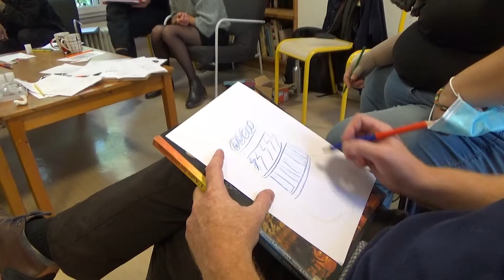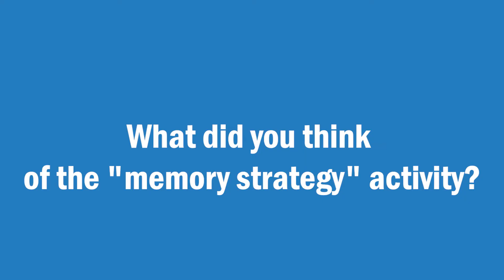Collaborer pour mémoriser et reproduire une oeuvre d'art: activité 25 du projet COOBA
Retrouvez cette activité page 56 de notre manuel. Le manuel en français est téléchargeable à cette adresse